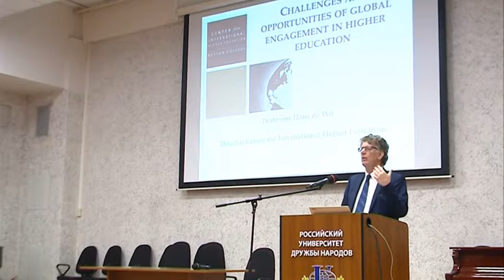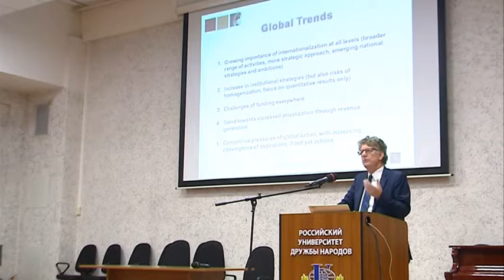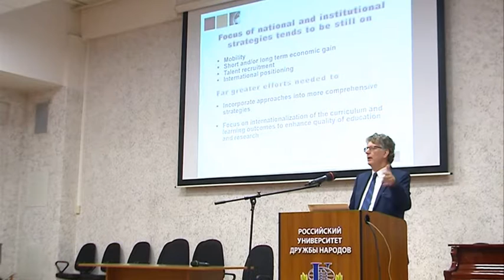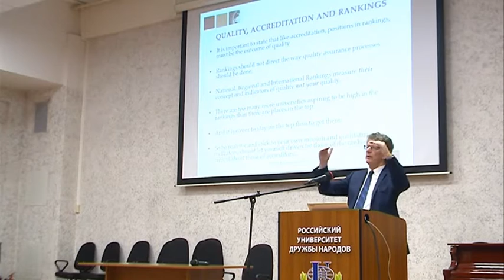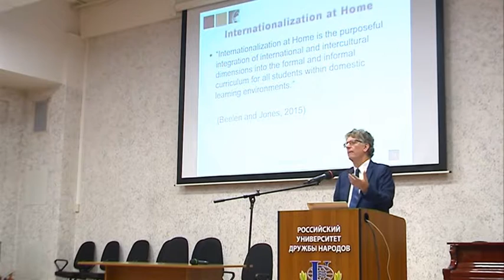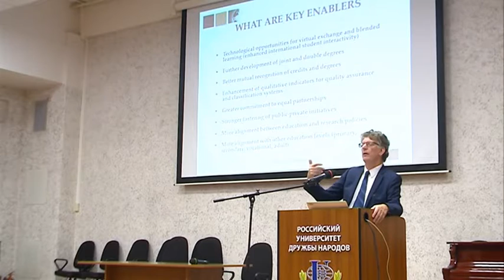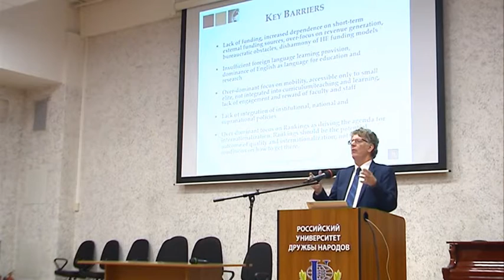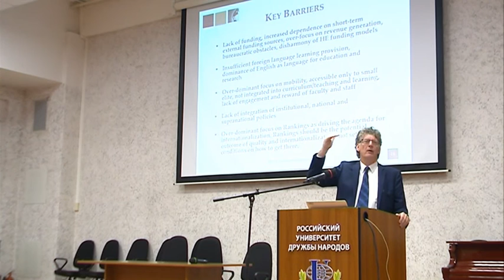Challenges and opportunities of global engagement in higher education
Prof. Hans de Wit, director of the Center for International Higher Education, Boston College: